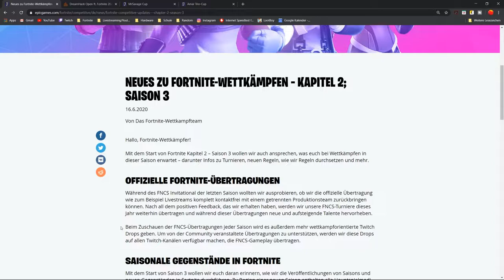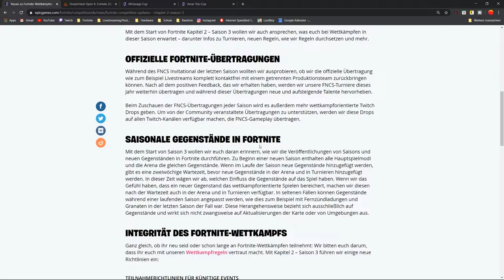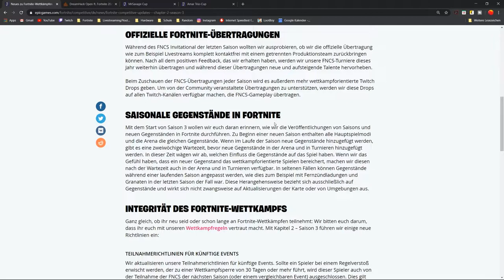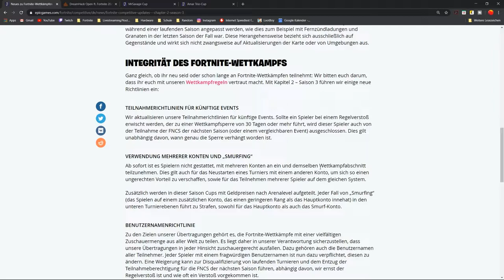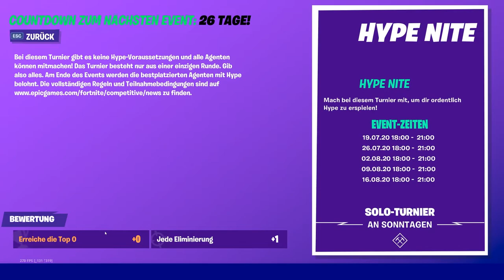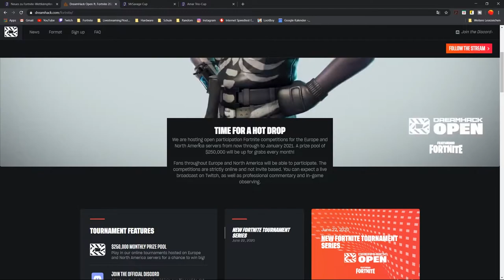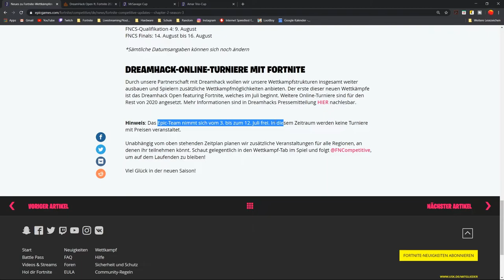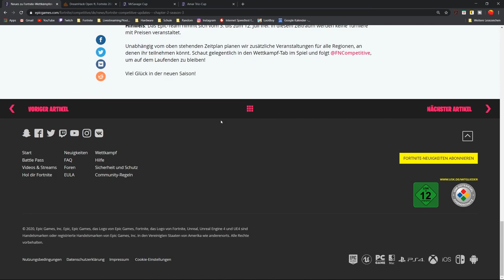Alle SEASON 3 Turniere sind DA🥇|SMURFEN verboten?!|Fortnite Competitive News|Deutsch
Alle Season 3 Turniere wurden angekündigt!
Ich zeige euch alles, was ihr über die Turniere in Season 3 wissen müsst. Darunter ist alles über die Season 3 FNCS, die Season 3 Trio Cash Cups, die Season 3 Plattform Cups, die Season 3 Hype Nites und die Dreamhack Open Turniere! Außerdem gibt es auch ein paar Neuerungen der Richtlinien, die auch Smurf Accounts betrifft.
🔗Links🔗
⏰ TIMESTAMPS ⏰
00:00 - Intro
00:41 - Wieder *offizielle* Fortnite Streams + Twitch Drops?!
02:25 - Updates in Season 3
05:32 - Neue Teilnahme-Richtlinien + Smurfen verboten!
09:06 - Die Termine der Cash Cups
09:58 - Hype Nites in Season 3
11:05 - FNCS Zeitplan
12:22 - Die Dreamhack Events
15:11 - Urlaub von Epic Games!
15:59 - MrSavage Cup & Amar Cup
17:15 - Outro